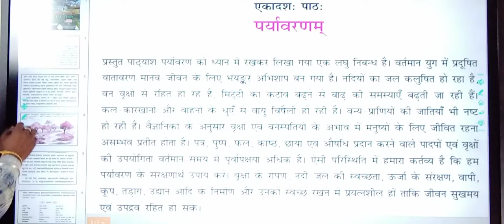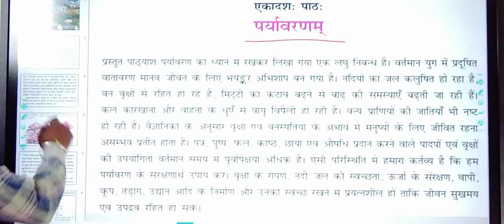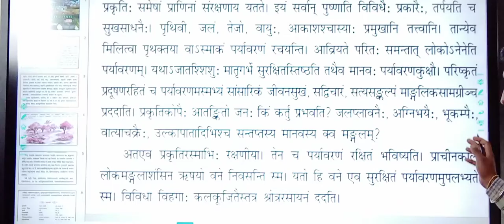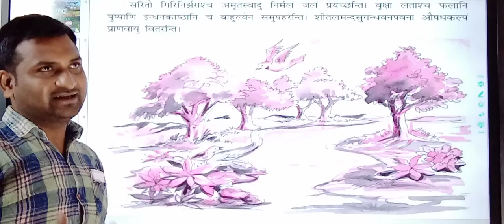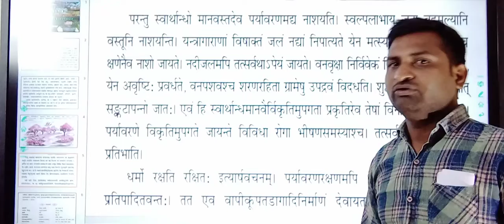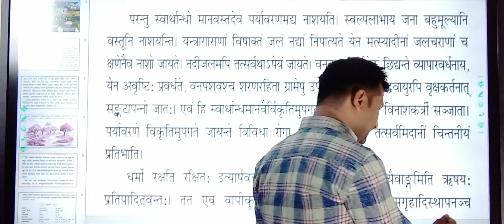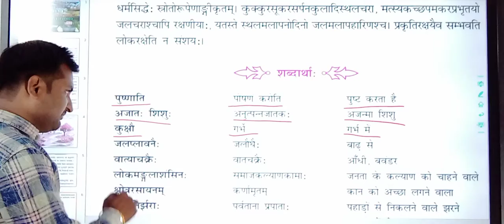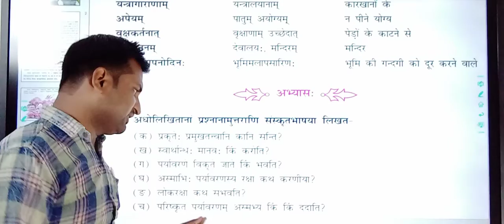पर्यावरणम | पाठः एकादशं | कक्षा: नवम | संस्कृत | शेमुषी 1